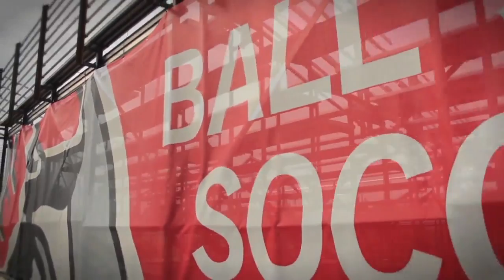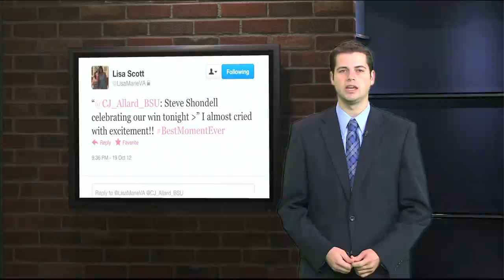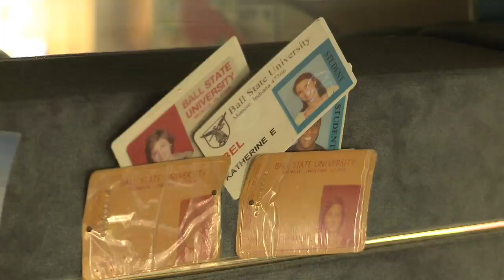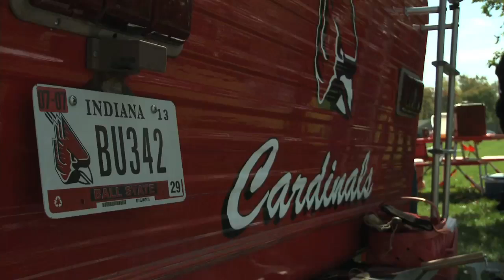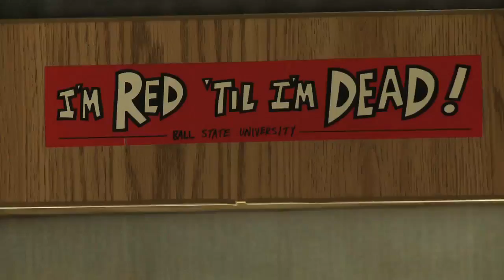Ball State Sports Link: Be a Fan (October 2012)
Ball State Sports Link's monthly sports-magazine show, "Be A Fan" driven by Muncie Nissan, returns for the 2012-13 season.

The October show, produced by senior Kevin Thurman, is hosted by seniors Josh Blessing and Ashley Reed.

The first show includes football's Steven Schott,  plus features athletes from field hockey, soccer and women's volleyball.

The 30-minute show, which was nominated for an Emmy in 2011, is BSU's only sports magazine show covering all sports.